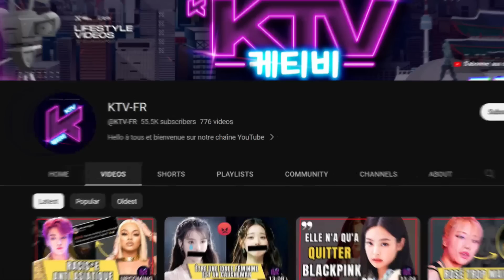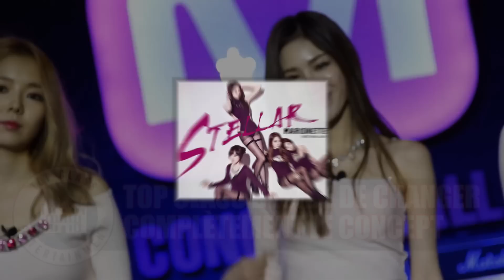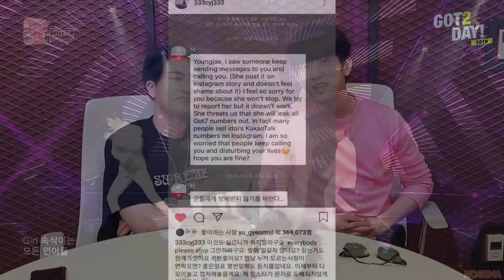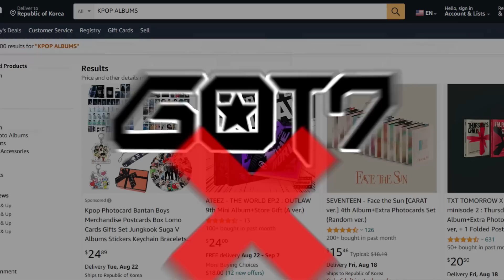5 GROUPES KPOP LES PLUS MALTRAITÉS PAR LEUR AGENCE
Découvrez les histoires bouleversantes de cinq groupes KPOP qui ont été maltraités par leurs agences. Dans cette vidéo, nous plongeons dans l’histoire poignants des groupes CLC, GOT7, STELLAR, OMEGA X et PRISTIN, qui ont vécu des conditions difficiles et une gestion injuste au sein de l'industrie de la KPOP.

Nous explorons les conséquences émotionnelles et physiques de cette maltraitance et cherchons à sensibiliser sur les défis auxquels les idoles peuvent être confrontées. Ne manquez pas cette vidéo percutante qui met en lumière les réalités cachées de la KPOP et nous aide à comprendre l'importance d'un environnement plus sûr et respectueux pour les artistes.

Rejoignez-nous pour en apprendre plus sur les luttes de ces groupes et soutenons-les dans leur quête de justice et d'équité.

Au programme :
0:00 : Intro
0:20 : CLC
3:46 : OMEGA X
5:22 : STELLAR
8:44 : GOT7
12:09 : PRISTIN

❤️ N’hésitez pas à donner votre avis en commentaire ou simplement d’en laisser un pour nous encourager ❤️

❤️ Voilà nos réseaux pour ne rien rater et discuter ❤️